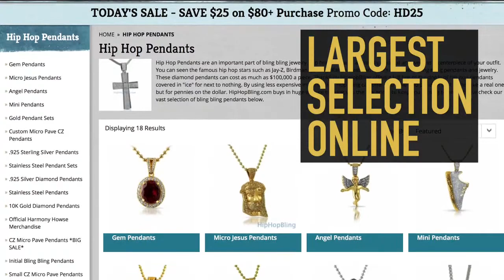Bling Bling CZ Pendants For Sale From Hip Hop Bling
Look as FIRE as your freestyle with iced out pendants for sale from Findit member Hip Hop Bling.